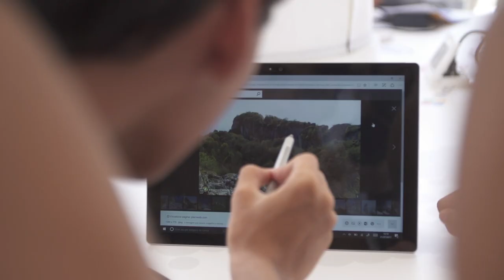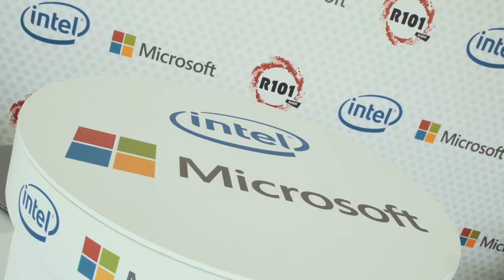Intel Tech Lounge: che cos'è? 📺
In questa puntata la nostra Fjona Cakalli è andata a Bellaria-Igea Marina per vedere come funziona la Intel Tech Lounge.
Se passate da quelle parti, fateci un salto!